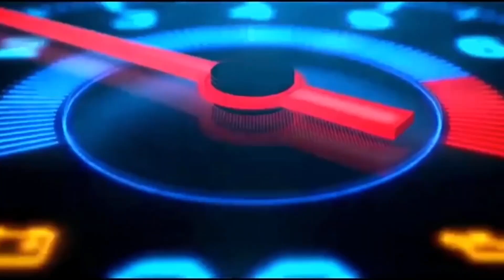சுலபமான முறையில் ரவா கேசரி செய்வது எப்படி | RAVA KESARI | KESARI BATH RECIPE